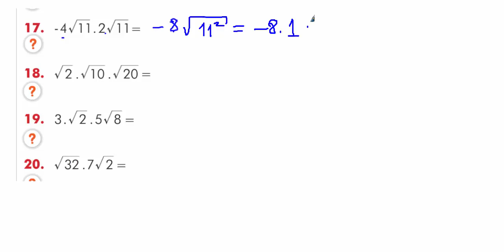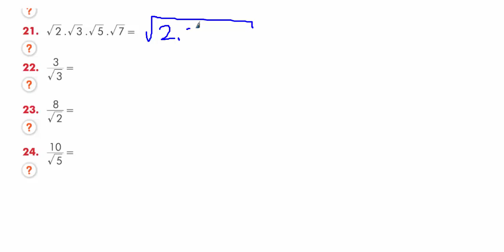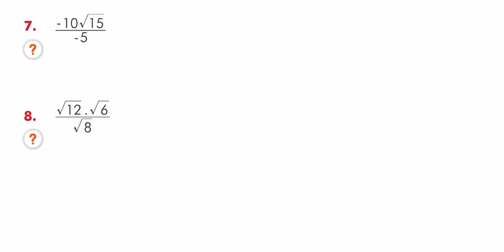8.Sınıf Matematik Köklü İfadeler -4 Çarpma Bölme 11-17 Mayıs